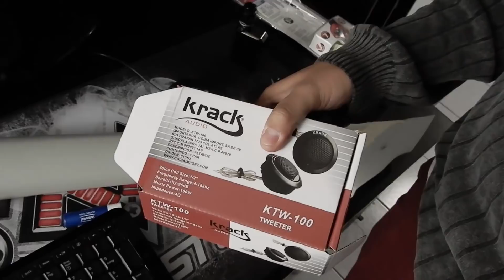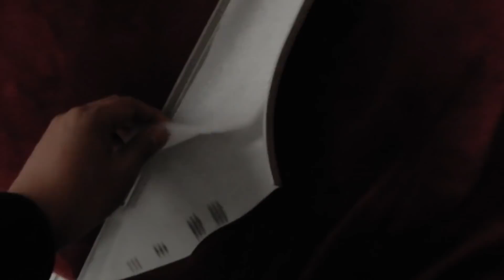COMO INSTALAR Y CABLEAR TWEETERS FACIL EN UN CARRO | PARTE 1 - Livander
Hola compras. les dejo la primera parte de como instalar los tweeters en el Vento, esta parte trata de como poner tweeters en el poste de vento.

Vw Vento Polo Sedan 2014 versión Higline en Mexico
Un vento con mucho estilo, modificaciones pequeñas pero que hacen un conjunto y se convierte en algo GENIAL!